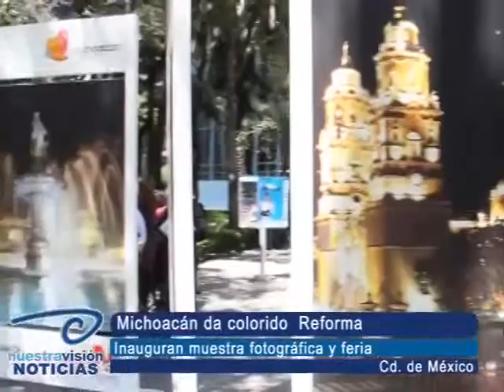Michoacán inaugura muestra fotográfica. En Paseo de la Reforma de la capital del país